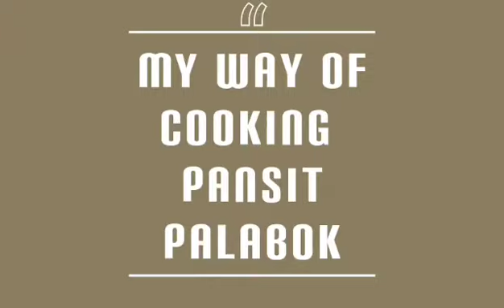Pansit Palabok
Hearty and savory ,its perfect as a light meal or anytime snack.Pansit Palabok is yet another example of Filipino's affinity for noodle dishes.